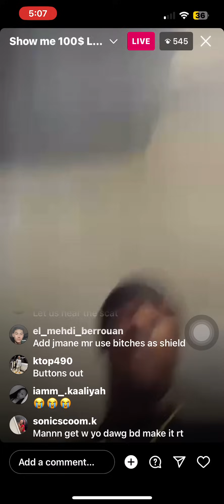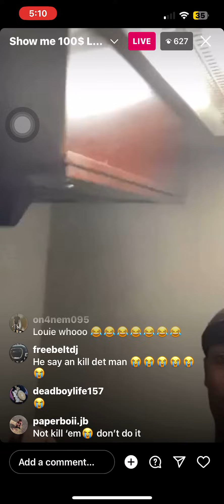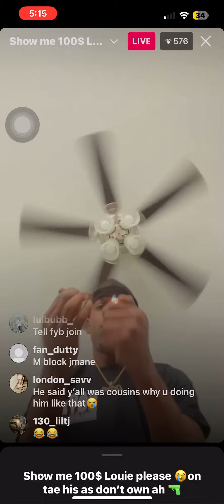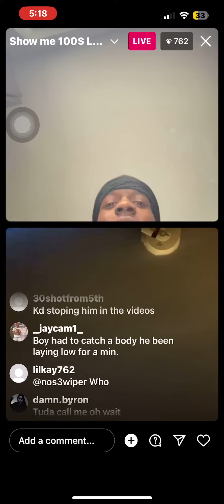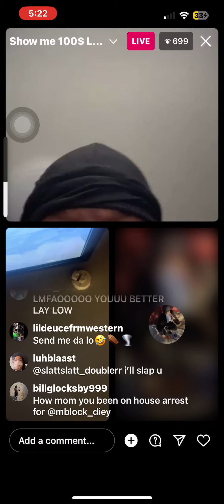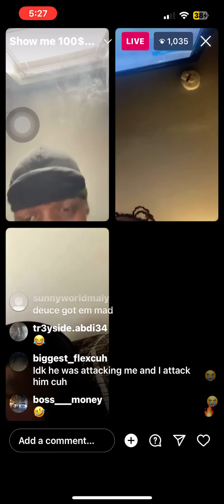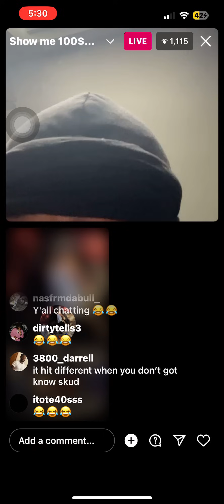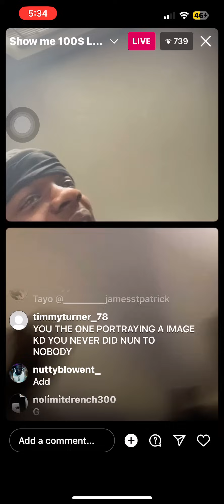BandoKd & Mblock Diey Get Into Heated Argument With Opps